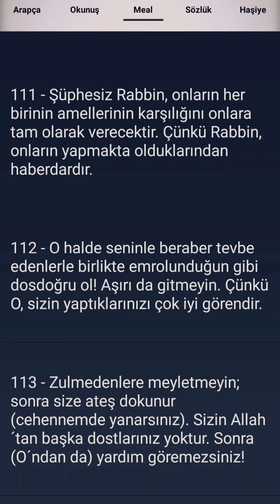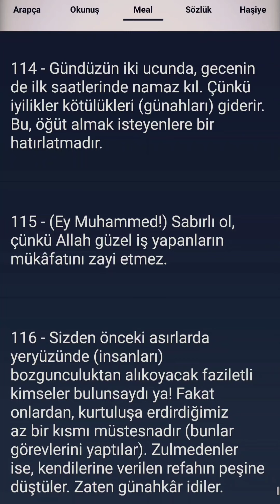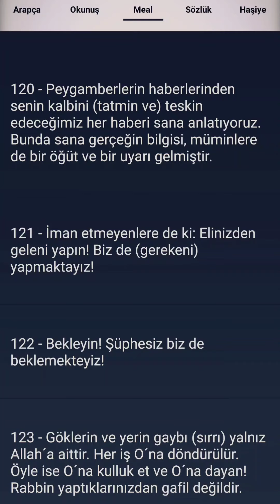Hud Suresi 111-123 Meali Okuyan : Turgut Aslan